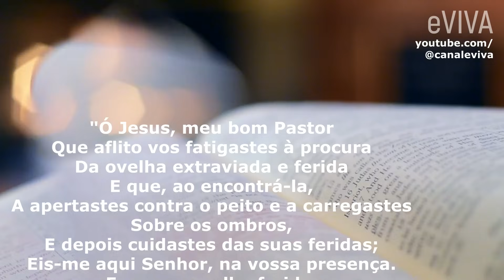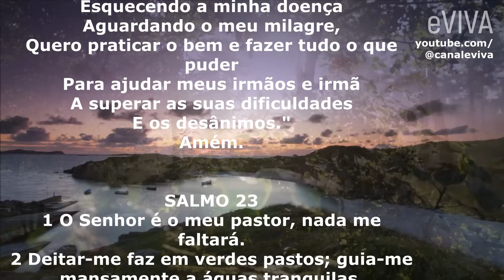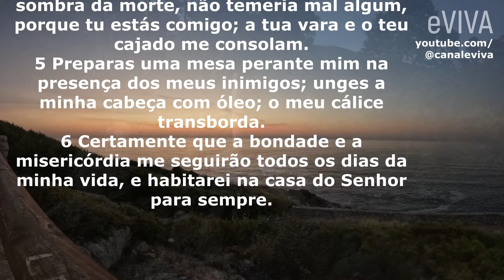ORAÇÃO DA NOITE 25 DE OUTUBRO eVIVA - PROTEÇÃO E AJUDA PARA VENCER AS PROVAÇÕES DA VIDA